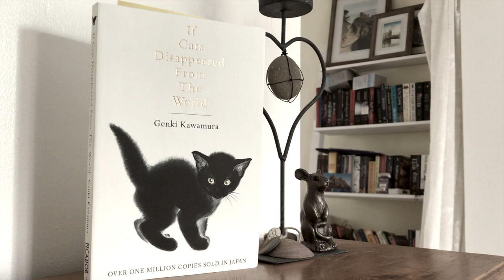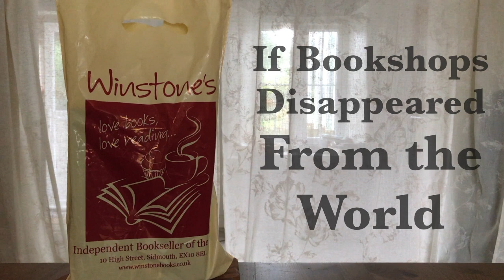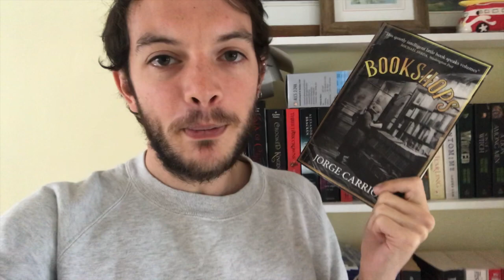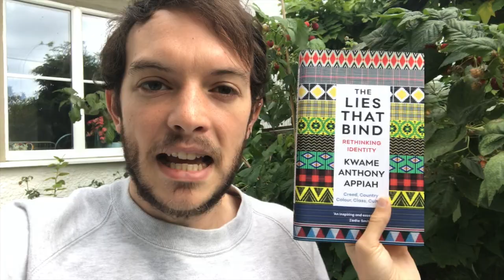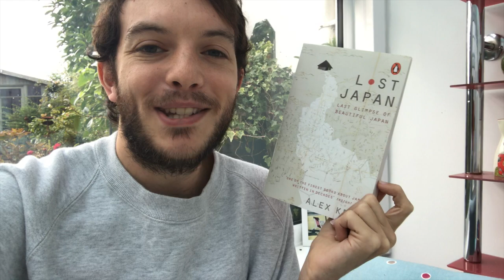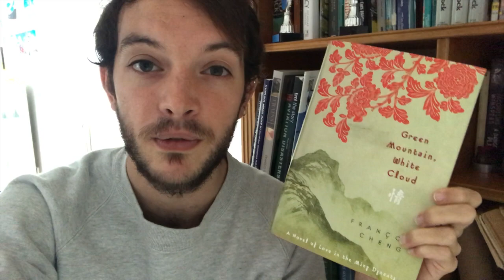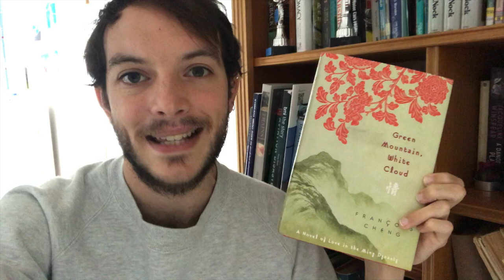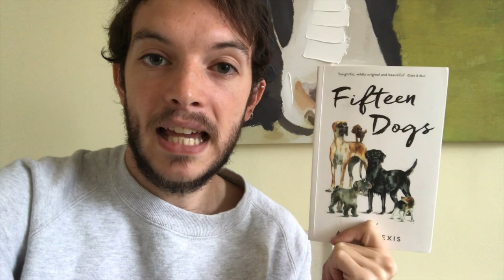If Books Disappeared from my TBR |A Speculative Literary Reflection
Hello!

In this video I speculate about books that would disappear from my TBR if certain things were to vanish from the world. Inspired by Genki Kawamura's 'If Cats Disappeared from the World' I reflect on some important issues to me and the books that I pick up because of them.

If you did, let me know by giving it a thumbs up, or leave a comment below about some things you would imagine disappearing from the world and how that would affect your TBR.

-Social Medias-